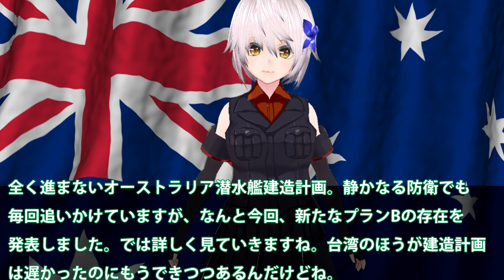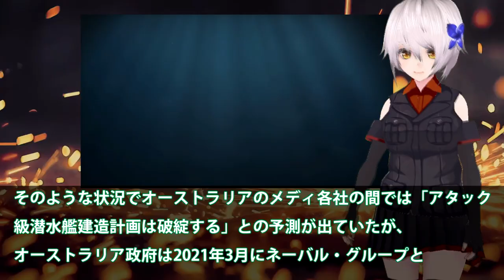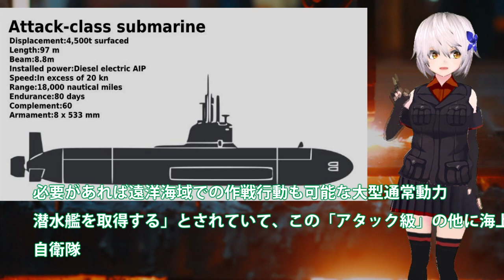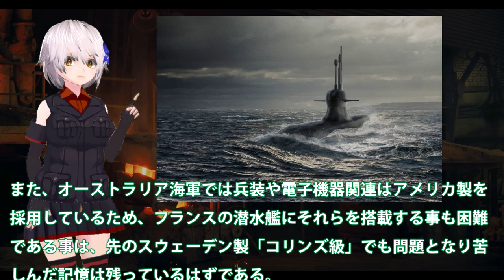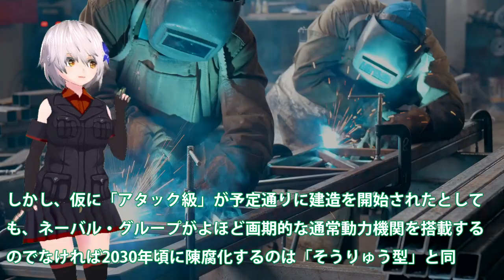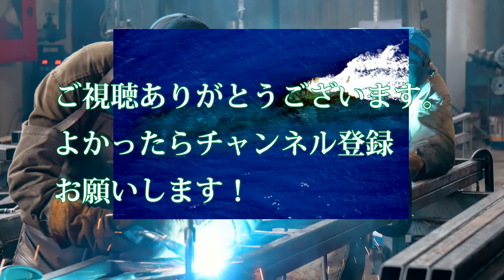豪州自国潜水艦建造計画にプランBの存在！全く進まないアタック級潜水艦建造に疲れた？通常動力型潜水艦には仏も・・・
引用・転載「出典：海上自衛隊ホームページ」
引用・転載「出典：航空自衛隊ホームページ」
引用・転載「出典：陸上自衛隊ホームページ」

豪州の自国建造計画にまたも問題が？やっぱり日本の潜水艦を・・・最新鋭潜水艦の性能に豪州も鞍替えを検討か！
豪州（涙）日本提案を蹴って仏潜水艦を選んだ結果！大幅な遅延と度重なる費用高騰・・・それでもたいげい型潜水艦のほうが安いとは後悔？
迷走の豪州海軍アタック級潜水艦建造計画？豪州議員が暴露した日本を・・・先を見る目がある日本には！